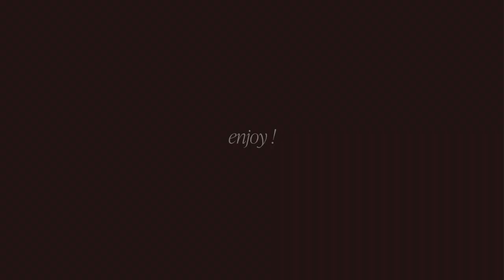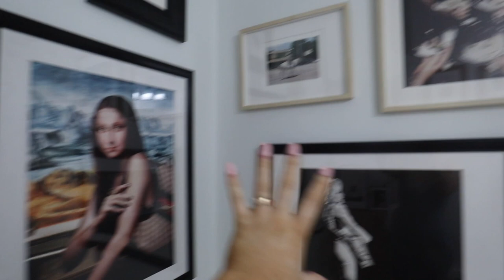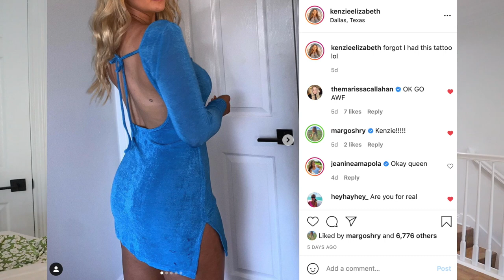WEEK IN MY LIFE: huge summer haul, getting my first brazilian wax, back to boxing & house updates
Brown heels
Nude heels
Brown maxi dress
Floral mini dress
Pink floral dress
Blue dress
Blue mini dress
Green mini dress
Brown mini dress